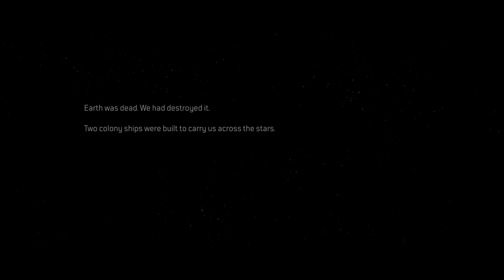The New Beginning - Chapter 1 - OUTRIDERS DEMO Gameplay Walkthrough Xbox Series S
The New Beginning - OUTRIDERS DEMO Gameplay Walkthrough Xbox Series S